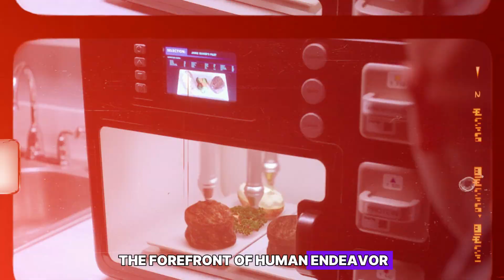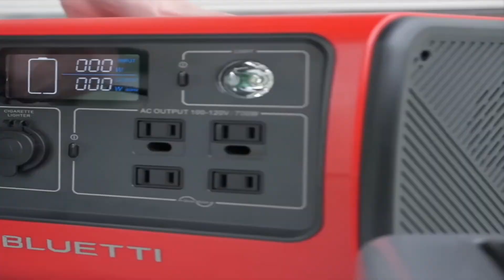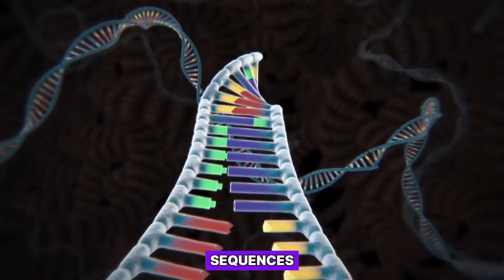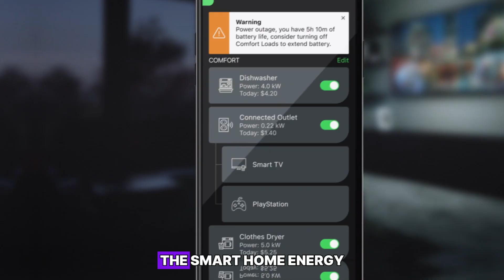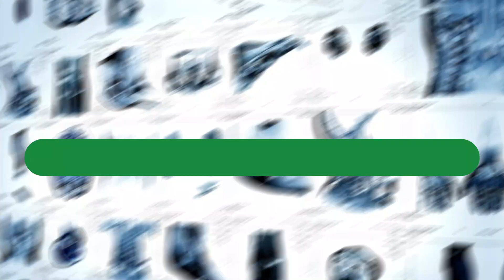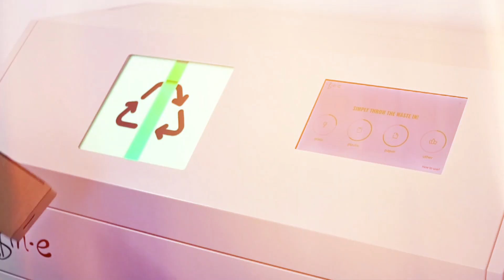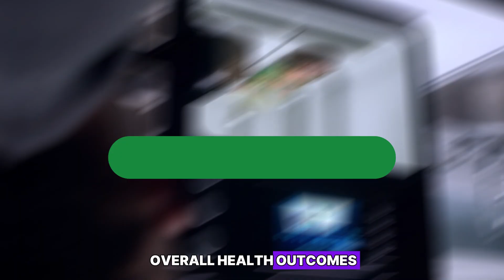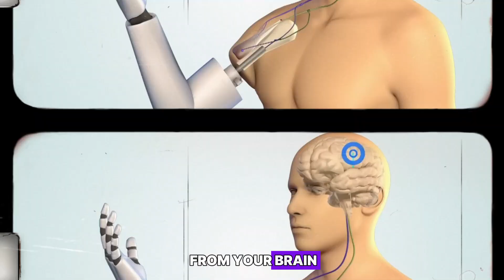Amazing New Inventions You Never Seen | New Inventions of 2024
Amazing New Inventions You Never Seen.
🌟 Join us on a journey through innovation as we unveil 10 mind-blowing inventions that challenge the boundaries of what's possible. From military breakthroughs to quirky gadgets, explore the cutting-edge creations shaping our world. Whether it's military helmets with mind-control technology or inkless printers, these inventions showcase the endless possibilities of human ingenuity. Don't miss out on this captivating exploration of the extraordinary!